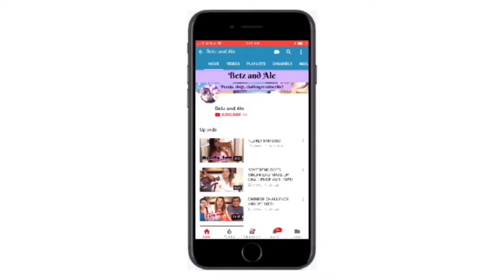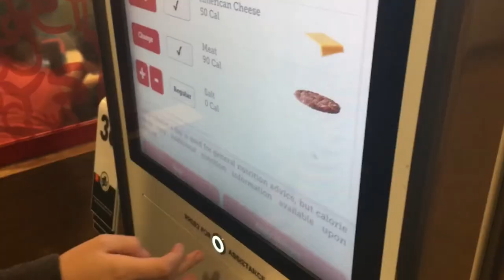COMPUTERS ARE TAKING OVER THE WORLD!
McDonald’s has a weird ordering station now! Computers are literally taking over the world!
All socials are in the video.
purpgang love y’all!